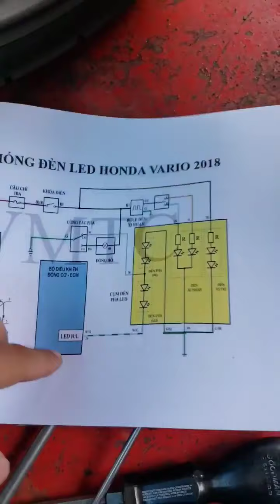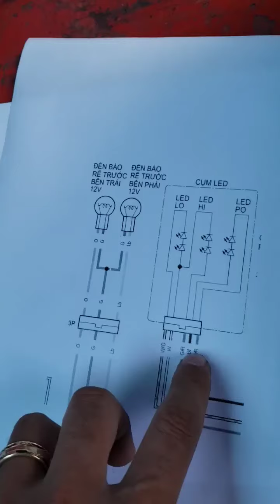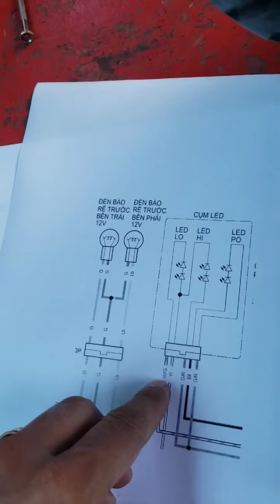Xử lí xe AB 2020, Vario 2018 bị mất điều khiển đèn LED từ ECM